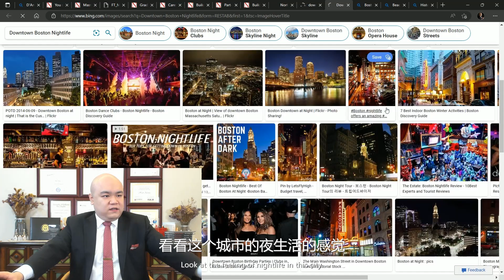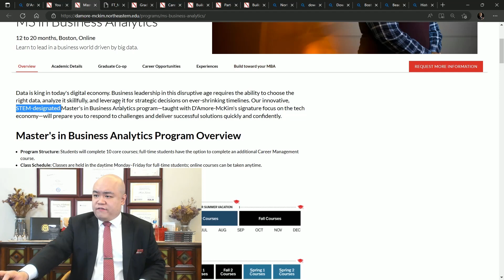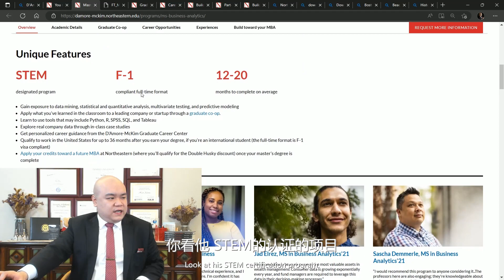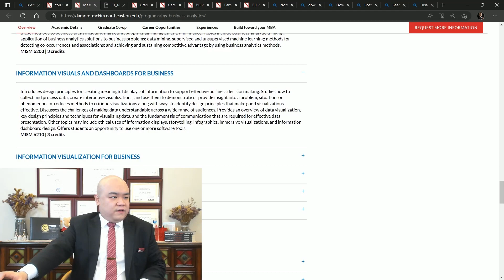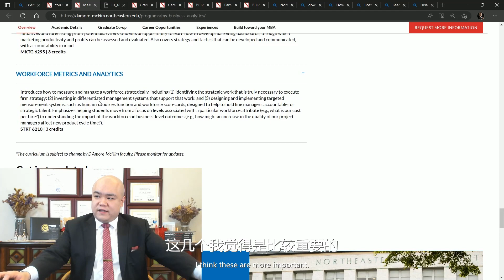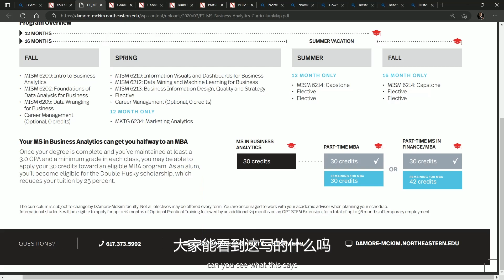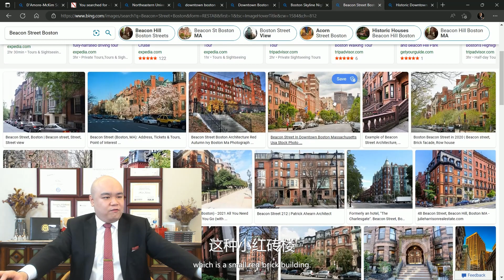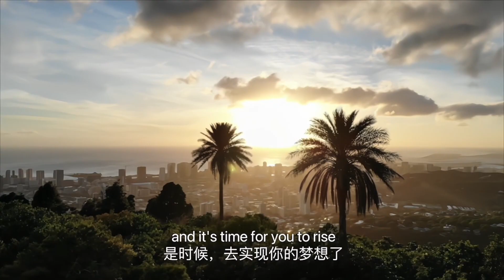[韬涵小咨] - 东北大学 达摩麦金商学院 商业分析理学硕士 Northeastern University D'Amore-McKim School of Business Master of S